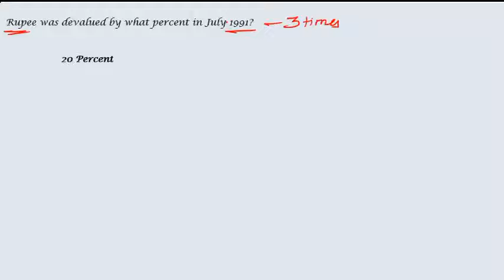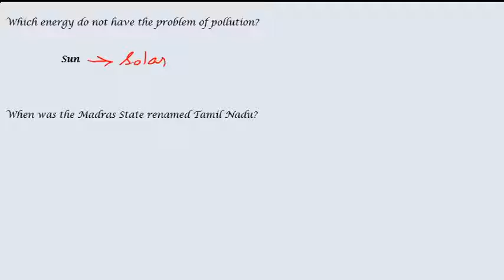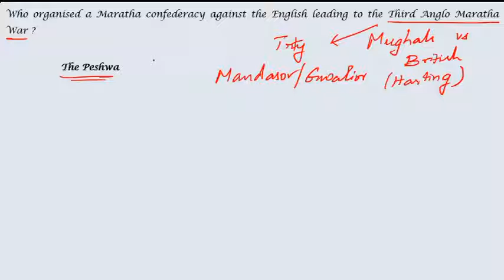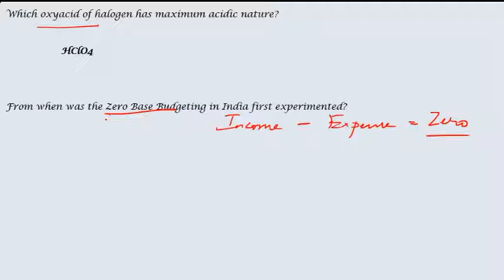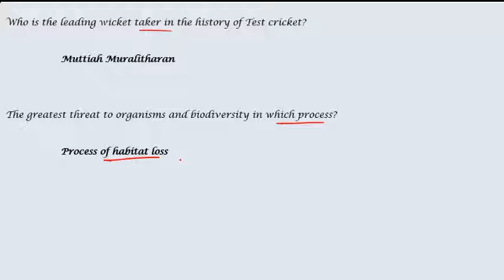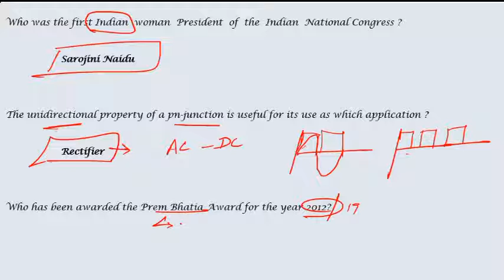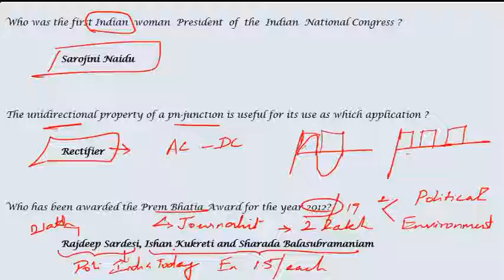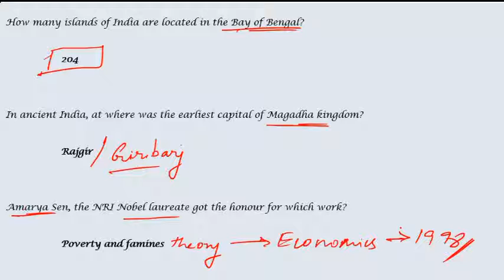Daily GS & GK Series - Most important 30 Ques || 04- Oct-2019 || தமிழில்